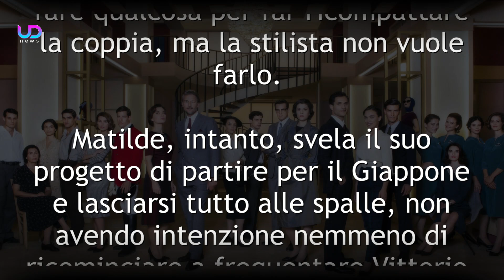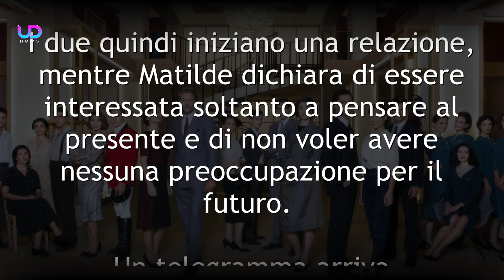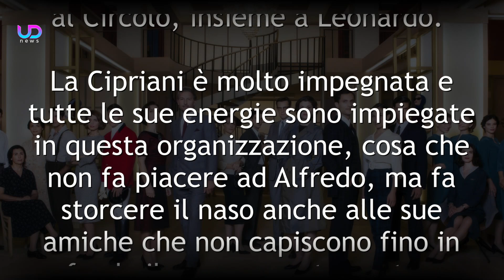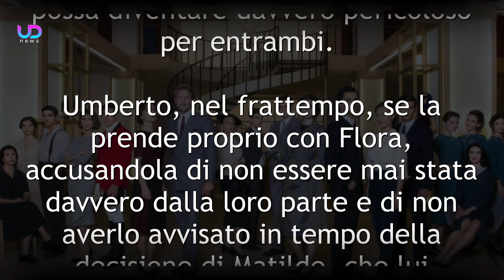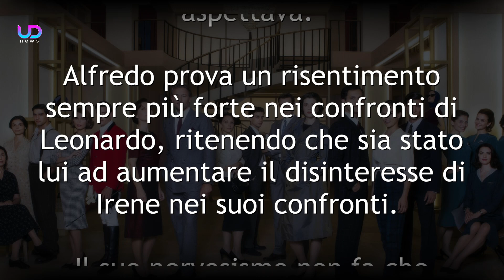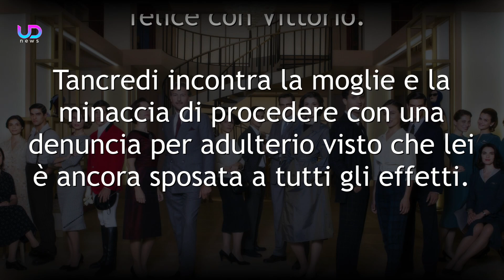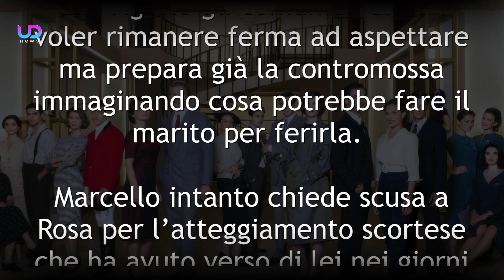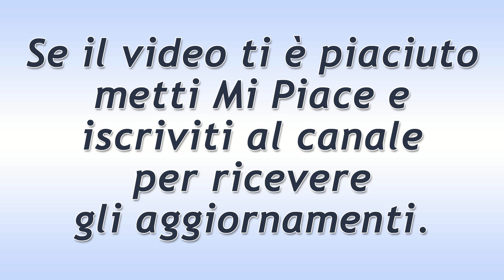Il Paradiso delle Signore, Anticipazioni: Marta Ritorna Con Adelaide!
Il Paradiso delle Signore prosegue e arriva il colpo di scena che i telespettatori attendevano ormai da più di una stagione. Marta, ex moglie di Vittorio, fa ritorno a Milano, ma non è sola. Infatti c’è un altro personaggio importante che la accompagna.

Ecco cosa succederà nelle prossime puntate della soap opera Il Paradiso Delle Signore!